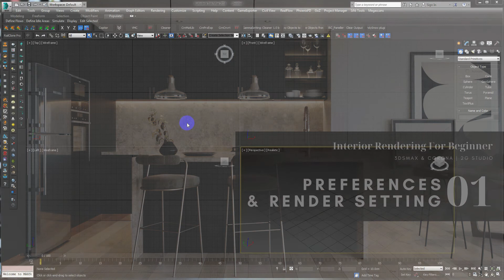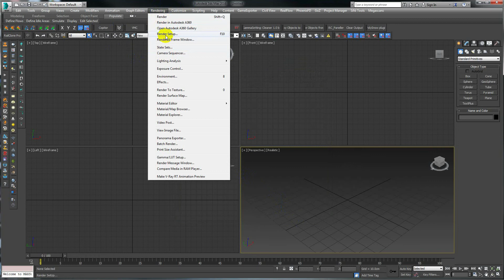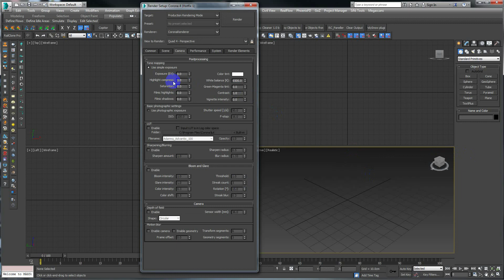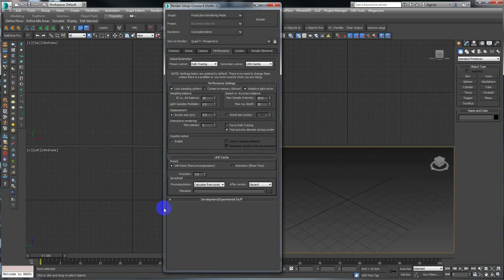3ds Max Corona Render Interior Tutorial - Preferences & Render Setting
di Video 3DS Max Corona Render Interior Tutorial ini di awal, kami biasa melakukan setting di 3dsmax supaya bisa menghindari gangguan yang tidak diperlukan sehingga dalam proses pengerjaan kita bisa fokus dipekerjaan. Yang terpenting salah satu nya adalah mengatur system unit dan render setting awal.

Chapter
00:00 Unit Setup
00:46 Undo & Auto save
01:41 Real World Texture
02:09 Gamma & LUT
02:56 Render Setup